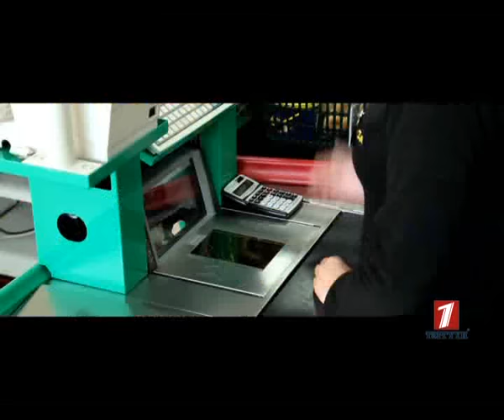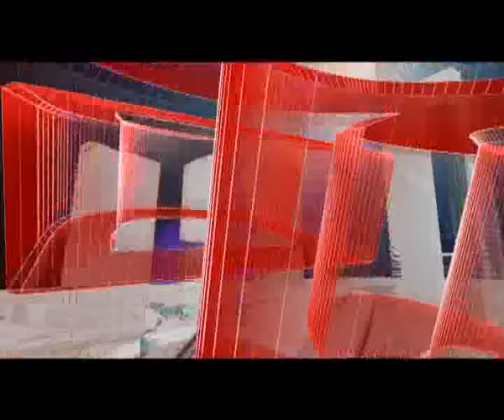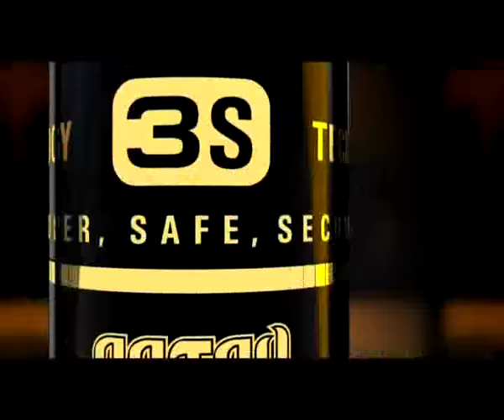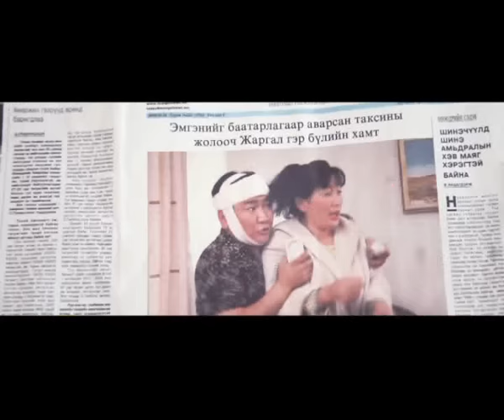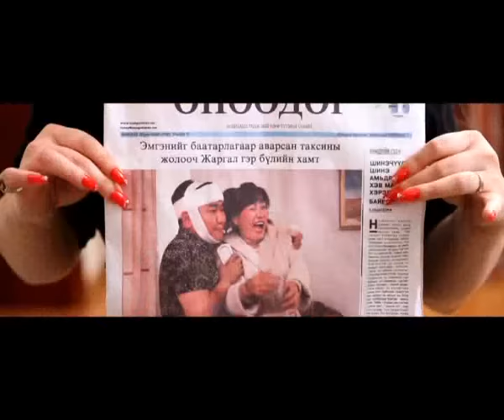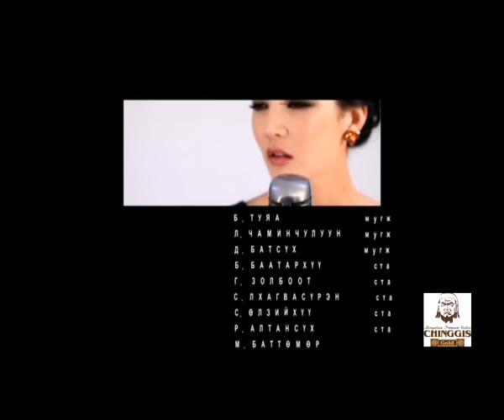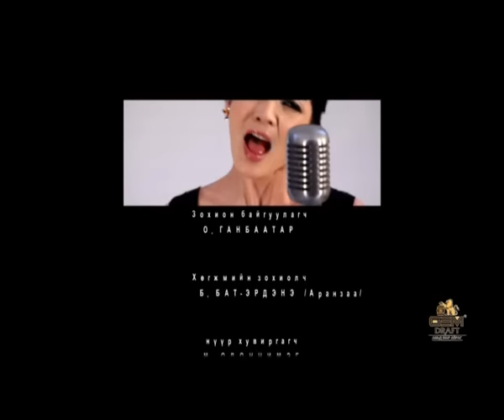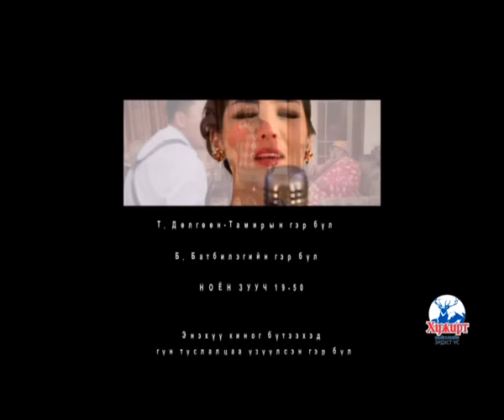Ulgeriin hair kino Movie 01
Uzej amjaagui humuus bgaa baih